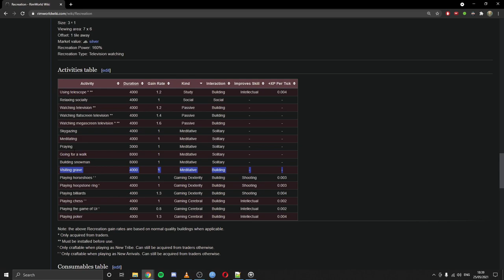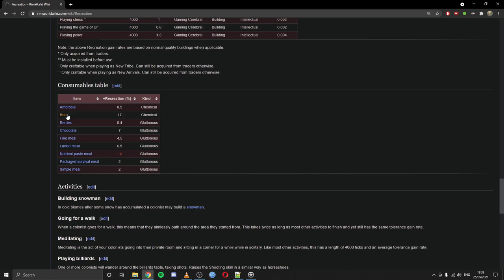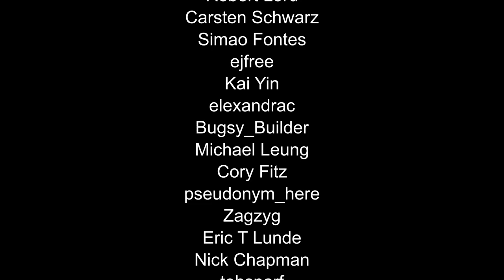Recreation : Rimworld Tutorial Nuggets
How does recreation work in Rimworld and how do you optimize it. Turns out you want to cram all the recreation buildings into the best quality room you have.
Billiards tables, hoop stone rings, poker tables, chess tables, tombs... Pretty much everything. Also if you have two sections of recreation per day you can maximize your happiness.